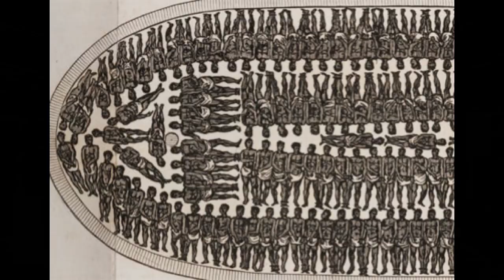240アフリカ近現代史（１）奴隷貿易とアフリカ分割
中島浩二とカリスマ講師・青木裕司による
「大人のための世界史」チャンネルです。
世界史を理解すれば、現在のあんなコトやこんなコトが分かってくる。
お休み前にラジオ感覚でも楽しめます！

土曜 12:00〜13:00
月〜木曜 7:30〜12:30
　　金曜 7:30〜10:55

24歳でテレビ・ラジオのパーソナリティとなって以降、

‹ 青木 裕司(あおき ひろし) プロフィール ›
河合塾世界史講師
１９５６年　福岡県久留米市生まれ
福岡県立明善高等学校を経て、九州大学文学部史学科卒業
九州朝日放送「アサデス 。KBC」に出演中！
【著書】
「１日１実況 歴史に学ぶ３６５日の教訓」
「青木裕司 世界史B講義の実況中継」ほか多数